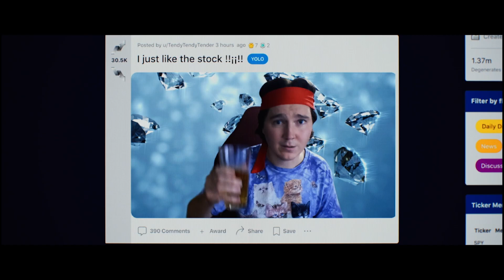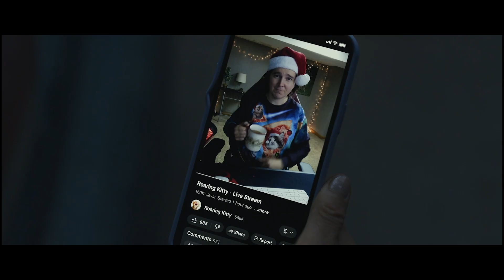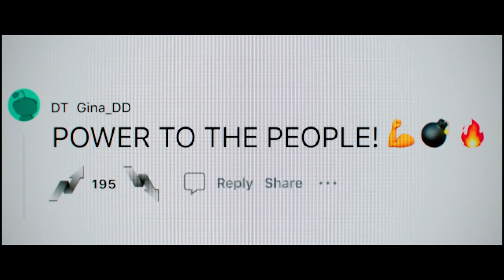Dumb Money (2023) - Movie Trailer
Dumb Money (2023) - Movie Trailer - The ultimate David vs. Goliath tale, based on the insane true story of everyday people who flipped the script on Wall Street and got rich by turning GameStop into the  world's hottest company.